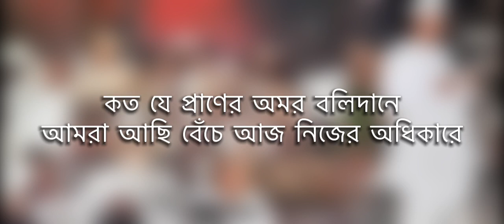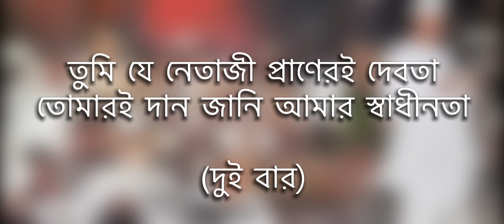Tumi je Netaji Bangla gaan Karaoke songs with lyrics